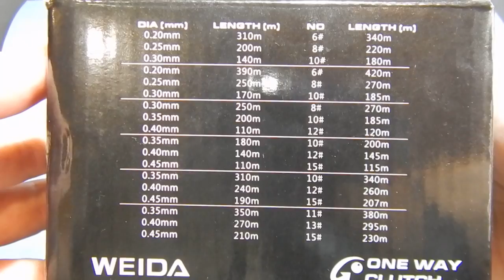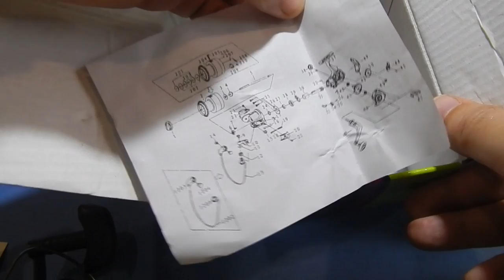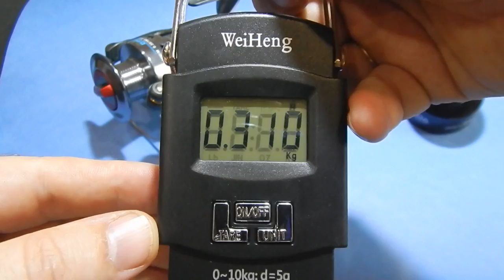Катушка рыболовная WEIDA DF 4000. Обзор бюджетной катушки.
Обзор  бюджетной катушки WEIDA (KAIDA) DF 4000 3+1 подшипник. Бюджетная катушка которая обладает качественной сборкой, приятным дизайном и универсальностью использования. Прекрасно подойдет к фидерному, спиннинговому удилищу, а также можно использовать для ловли на различные донные оснастки.

     Катушка оснащена тремя шарикоподшипниками которые придают ей плавность и легкость хода, этому также способствует и компьютерная балансировка ротора. Один роликовый подшипник, который находится на обгонной муфте обеспечивает мгновенный антиреверс.

     Weida DF4000 оснащенна алюминиевой шпулей с перфорацией, а также в комплект входит дополнительная пластиковая шпуля.